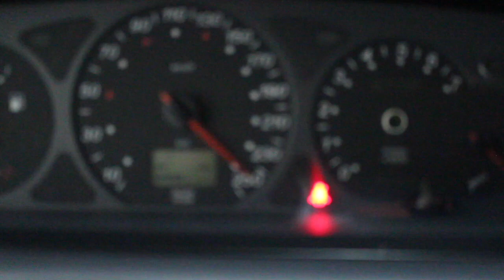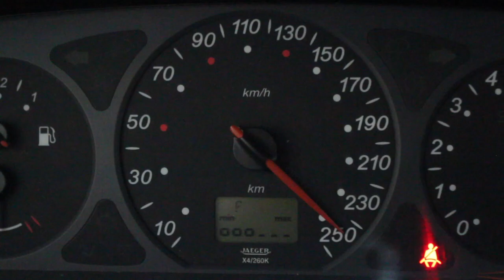Citroen C5 2.0 hdi Elegance 109cv Cod.136